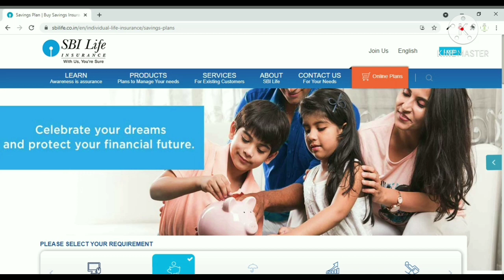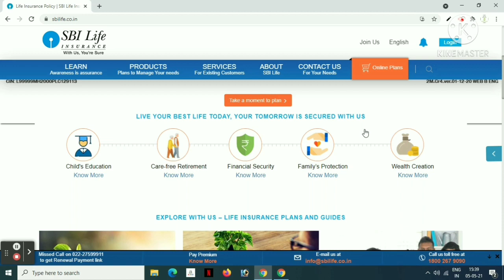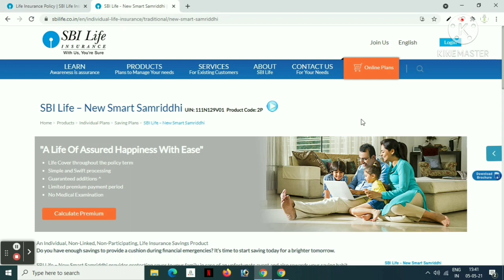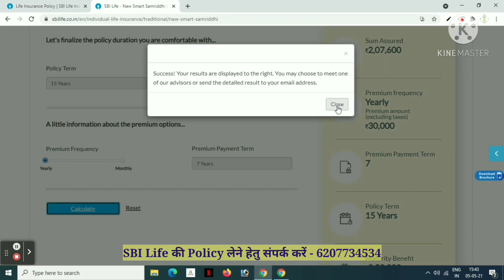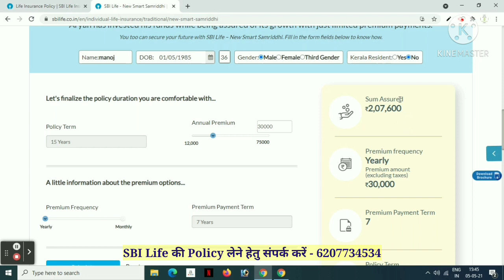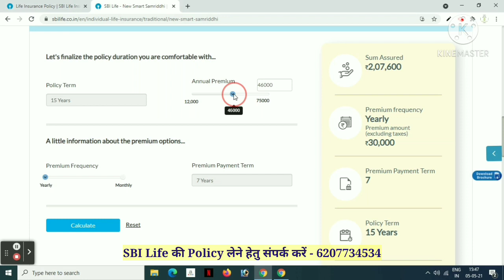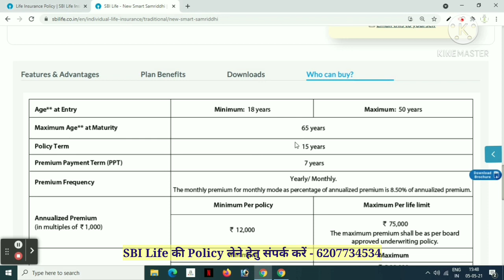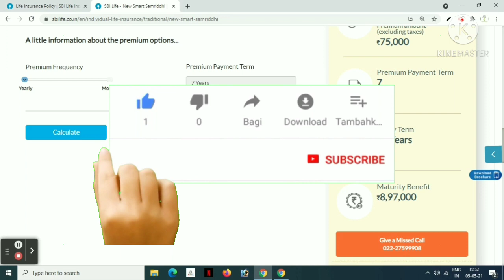SBI Life New Smart Samriddhi Plan In Hindi | SBI Life Smart Samriddhi,@SBILIFEINSURANCEADVISOR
7 साल तक दें 30 - 30 हजार रूपए और गारंटी के साथ पायें 3 लाख 58 हजार 800 रूपए | Guaranteed Return Plan | SBI Life New Plan 2021 | Lalan G
SBI Life New Smart Samriddhi Plan In Hindi | SBI Life Smart Samriddhi, @SBI LIFE INSURANCE ADVISOR

Life Cover Throughout The Policy Term | Simple And Swift Processing | Guaranteed Additions | Limited Premium Payment Period | No Medical Examination

इस वीडियो के माध्यम से आप सभी को SBI Life Insurance के SBI Life New Smart Samriddhi  के बारे में जो की एक Saving Insurance Plan है के विषय में जानकारी दी गई है | SBI Life New Smart Samriddhi एक Saving Insurance Plan है जिसमें आपको केवल सात सालों तक premium का भुगतान करना होता है और आपका policy term पंद्रह साल का होता है |

Policy  Term के पूरा होने पर आपको Maturity Benefit के रूप में Guaranteed Return दिया जाता है |

SBI Life New Smart Samriddhi में आपको Guaranteed Addition का लाभ मिलता है ऑफ़ Policy Term में आपको जीवन बीमा का लाभ दिया जाता है |

New Smart Samridhi एक ऐसा प्रोडक्ट है जिसमे पॉलिसी अवधि पूरा होने पर आपको Maturity Benefit के रूप में एक निश्चित राशि का भुगतान किया जाता है ,
new smart samriddhi sbi में आपको वार्षिक premium के  रूप में कम से कम 12 हजार रूपए और अधिकतम 75 हजार रूपए  का भुगतान करना होता है
sbi new smart samriddhi plan में premium का भुगतान monthly या yearly करना होता है |

यदि आप लोगो को मेरा वीडियो पसंद आया हो तो मेरे वीडियो को Like करें चैनल को Subscribe करें और इस वीडियो को अपने दोस्तों व् परिवार वालों के साथ Share  जरूर करें |

आप इंडिया के किसी भी कोने में रहते हो, और आप मेरे इस वीडियो को देखने के बाद SBI Life Insurance के किसी भी पॉलिसी को लेना चाहते हों या फिर पॉलिसी की जानकारी प्राप्त करना चाहते हों तो आप मुझसे मेरे दिए हुए मोबाइल नंबर पर संपर्क कर सकते हैं -

Thanks !